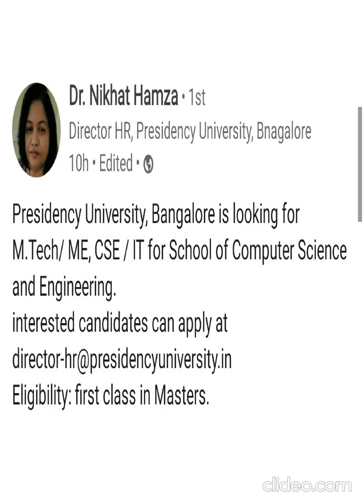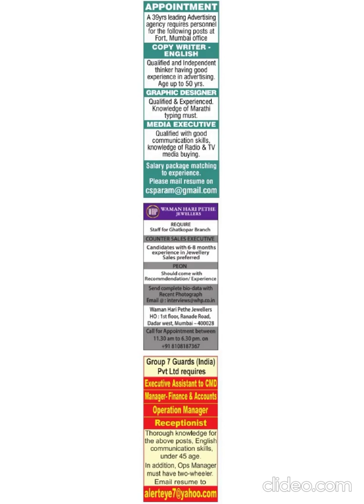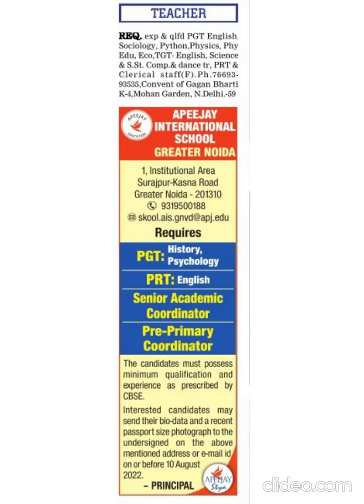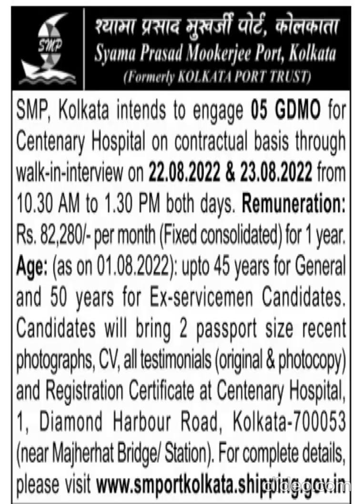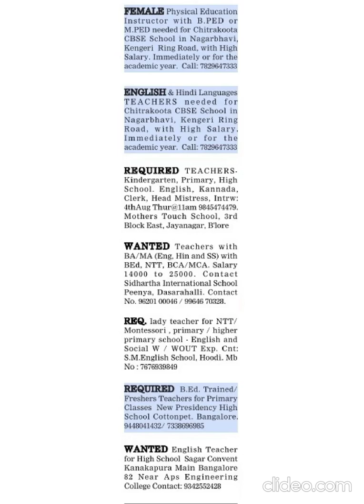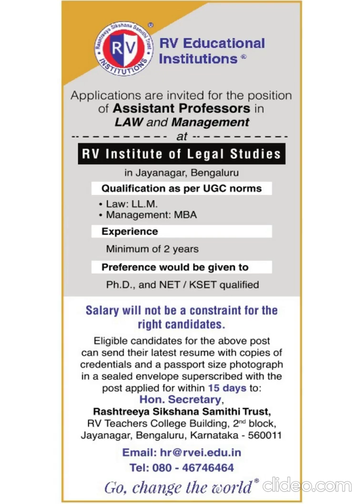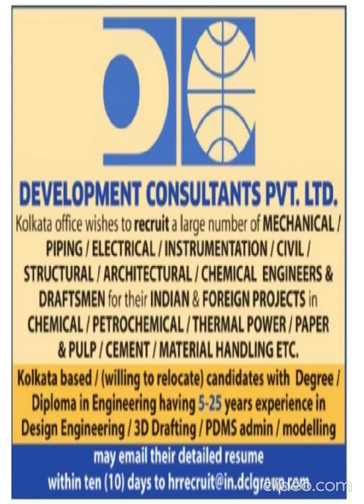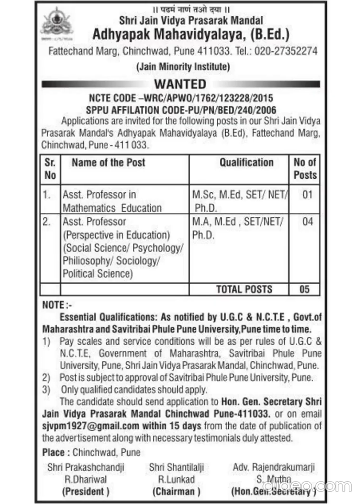Latest Job Vacancies|| All India Jobs|| Times of India Jobs|| 03 August 2022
Recruitment advertisements published in The Times Of India dated [03/08/2022] in all editions of India.